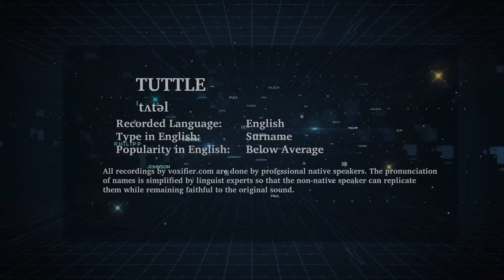How to Pronunce Tuttle in English - Voxifier.com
This is the English pronunciation, popularity, and phonetics recording of the surname Tuttle. The same name may exist in other languages with different pronunciations.